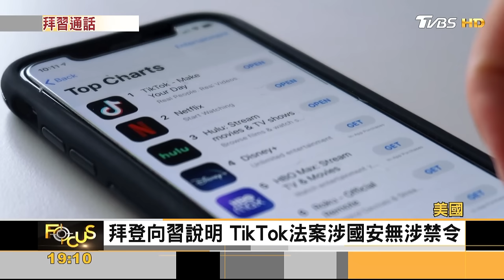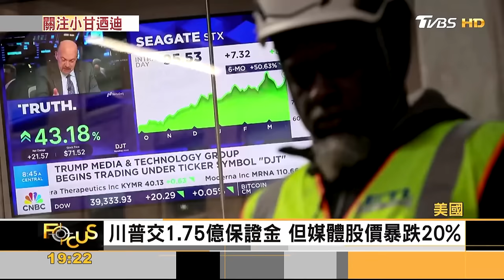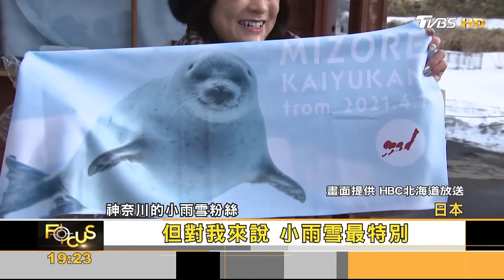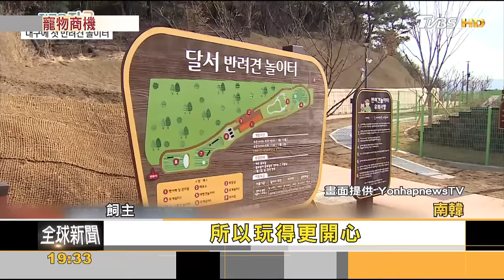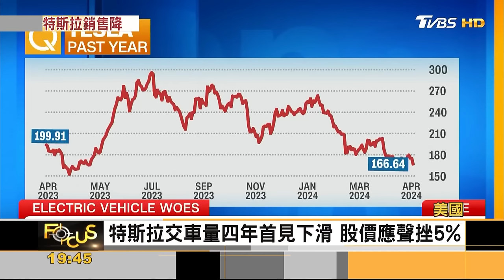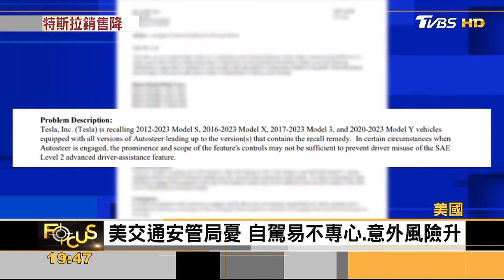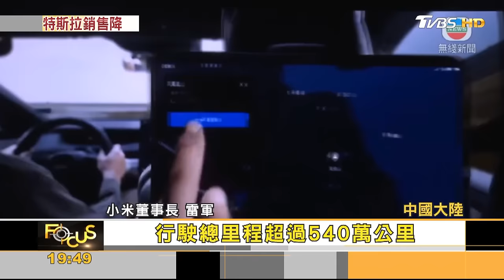小孩殺小孩!芬蘭12歲童校園開火 以炸「世界中央廚房」7死!國際譴責 ｜秦綾謙｜FOCUS全球新聞 20240403